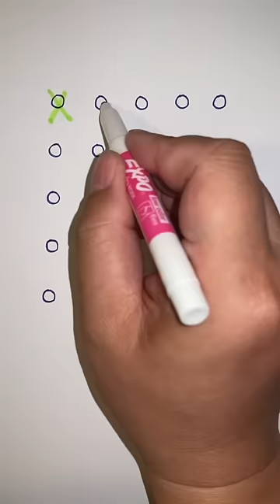Puzzle game | math games | IQ test